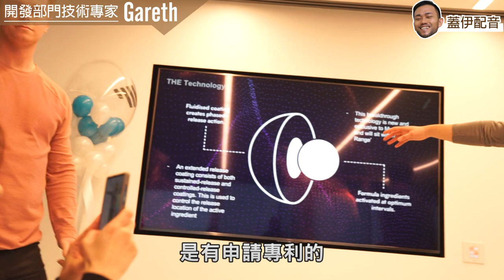【正妹CEO＆乳清蛋白】不論哪一個都令人臉紅心跳呢!｜健人腳勤｜2018ep47